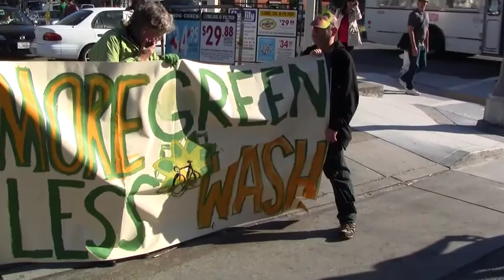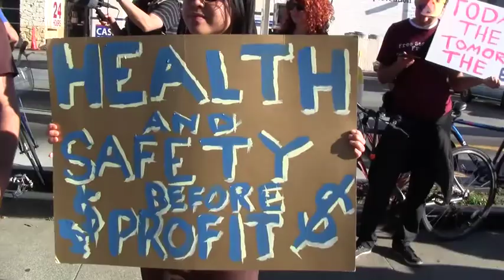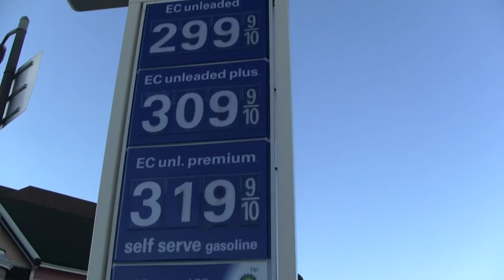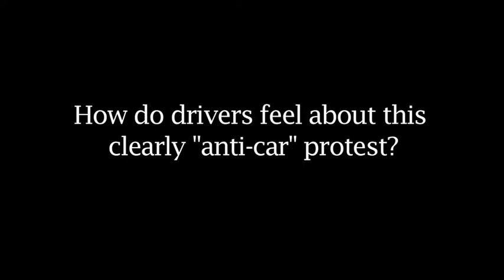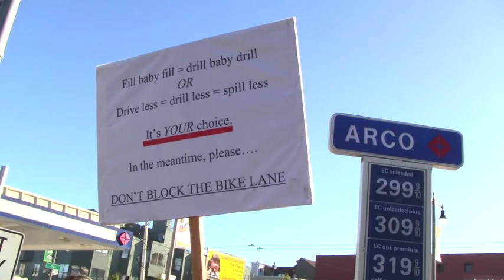Top Kill: ARCO/BP Shut Down Party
In San Francisco, the cheap oil at the Arco station (owned by BP) has been luring drivers for years, creating long queues of cars that have obstructed the Fell St. bicycle lane, the only level cross town bicycle route, endangering people who have chosen a more benign method of transportation.

After wading through the official bureaucratic process for over a year with mediocre results, citizen activists decided to fix a section of Fell Street where motorists have blocked the bike lane for 10 years to enter the ARCO gas station.

The corporation cares as much for the suffering of the birds of Louisiana as it does about the cyclist who faces injury or death having to swerve around cars lined up for cheap gas in the bike lane. On Friday we will stood with the pelicans, turtles, and dolphins being hurt by the spill, realizing that if we fail to stop our fossil fuelled nightmare, that we will not be far behind them.

Come out every Friday 5:30pm at Divisadero and Fell Streets in San Francisco to protect cyclists from motorists blocking the bicycle lane.